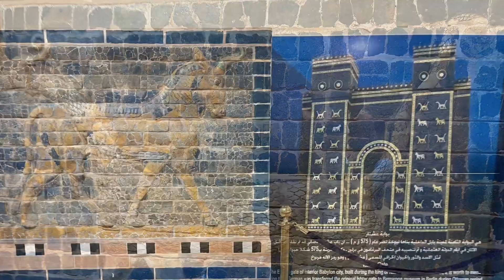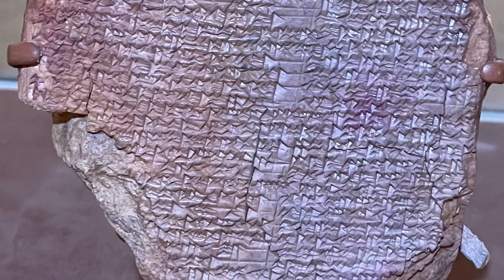伊拉克博物館珍寶！